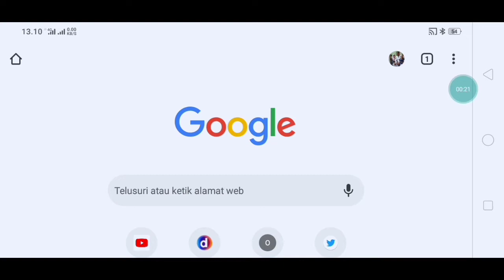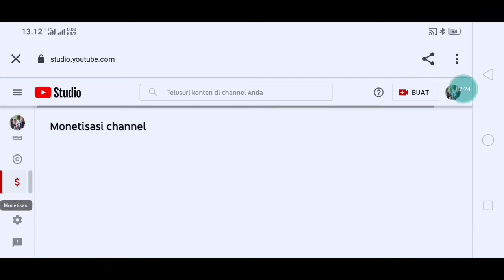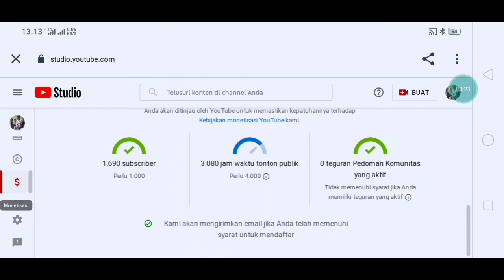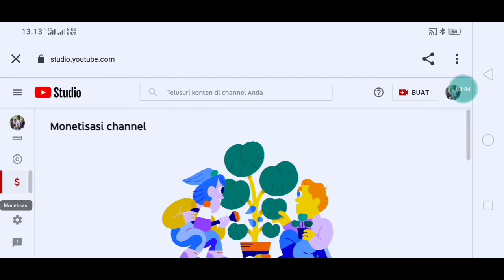Cara melihat teguran hak cipta dan teguran pedoman komunitas youtube terbaru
Divideo kali ini saya akan membahas Cara melihat teguran hak cipta dan teguran pedoman komunitas youtube terbaru